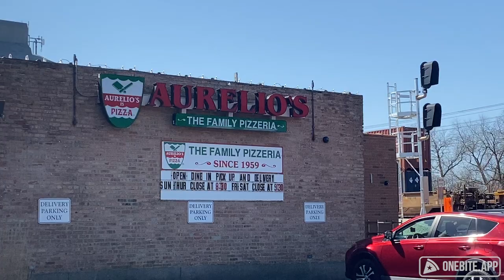Barstool Pizza Review - Aurelio's Pizza (Homewood, IL)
Eddie is back behind the camera and this time Dave is trying the original Aurelio's.